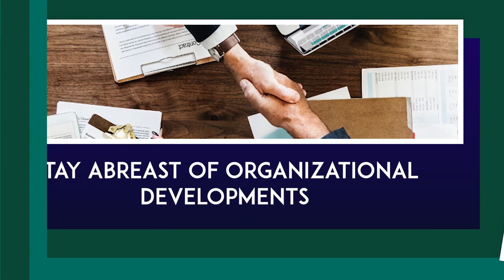THE PATH TO MANAGEMENT EXCELLENCE by MAHMOUD SHABAN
About the Book -:
This book is about communication. It intends to share the situation of your organization with its employees, shareholders and even customers. It also helps management to stay alert of any development within the organization. It helps employees to keep updated and have direct communication with management. This book can benefit all managers and employees on how to run their organization and how to keep in contact with stakeholders.
Finally, it is also an effort from the author to share his experience with others for fruitful results and better achievement.

About the Author -:
Mahmoud Shaban is currently the Regional Managing Director for ITS. Formerly, a Country Manager of ABB in Saudi Arabia and President in Arabian Peninsula from the year 2002 until 2013. He was also the Middle East & Africa Region Division Manager of ABB Power Systems from 2006 until 2013.

Also available globally on Amazon.com